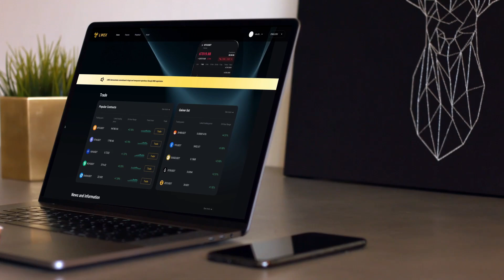LWEX: Nejen Decentralizace, ale i Ověřitelnost jako Základ Důvěry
LWEX staví na plně transparentních datech a ověřitelných mechanismech - každá transakce je dohledatelná na blockchainu.